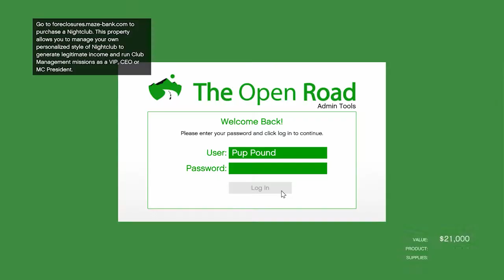LAST Day To Claim 1,000,000 In GTA Online Plus 3x Rewards & MORE!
In today video we go over how it's your last day to get your 1 million in gta online plus your rewards and discounts and more!